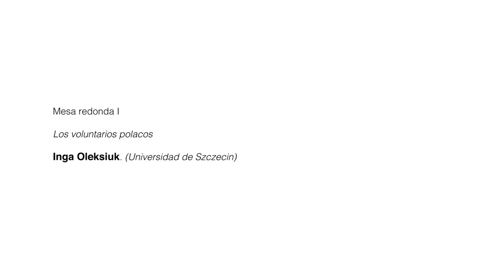5. Mesa redonda I: Inga Oleksiuk ( Universidad de Szczecin)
La investigadora de la Universidad de Szczecin (Polònia) tracta el caso de los voluntarios y voluntarias de la Europad del Este a partir de las vivéncias de su abuelo, el ucraniano Mihail Oleksiuk.